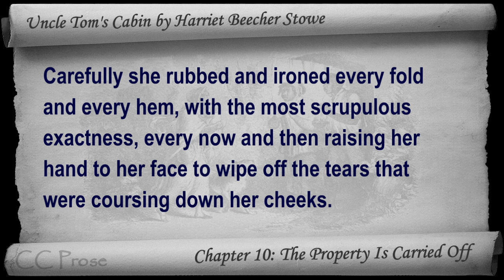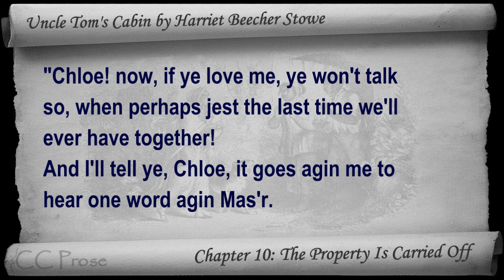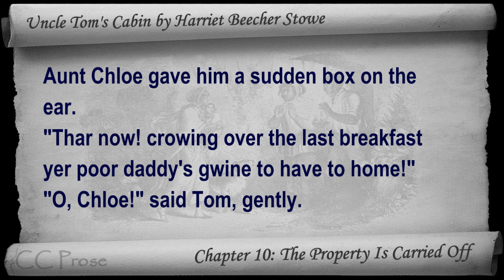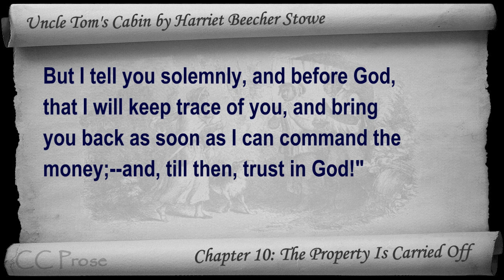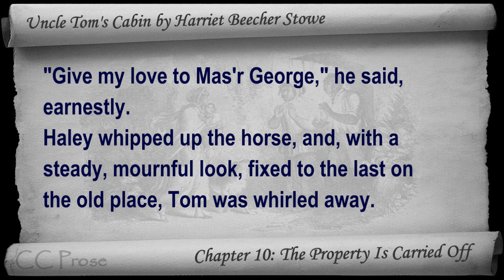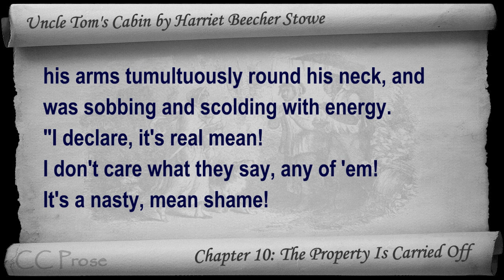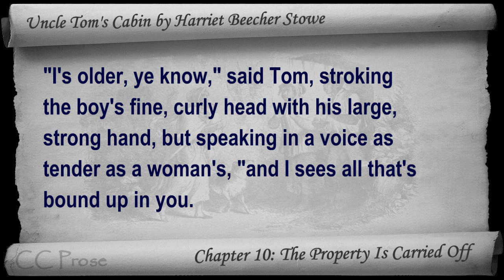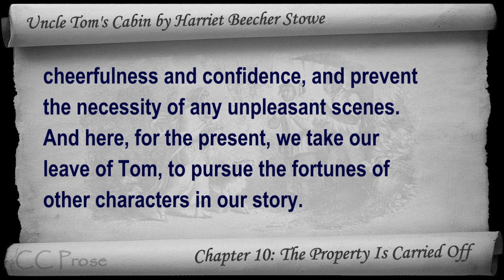Chapter 10 - Uncle Tom's Cabin by Harriet Beecher Stowe - The Property Is Carried Off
Chapter 10: The Property Is Carried Off. Classic Literature VideoBook with synchronized text, interactive transcript, and closed captions in multiple languages. Audio courtesy of Librivox. Read by John Greenman.